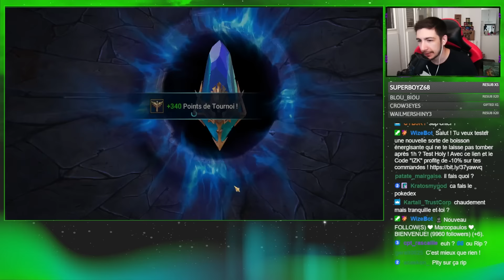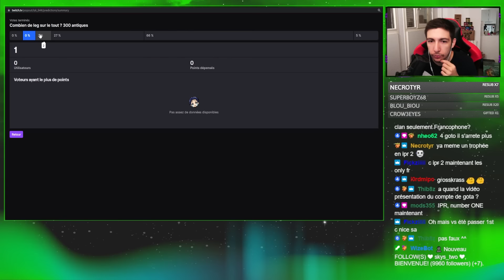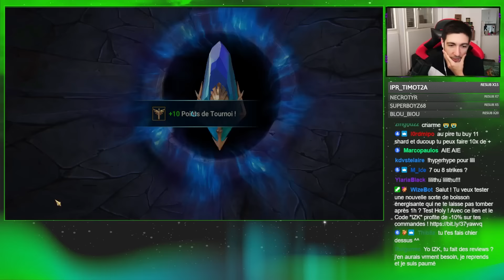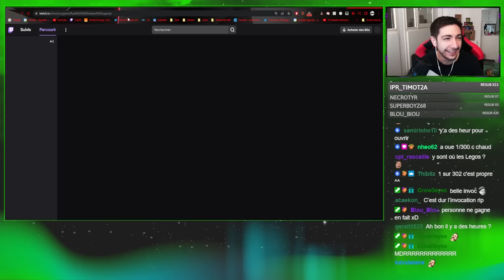x2 Antiques ! + DE 500 ANTIQUES POUR CA ?... [Raid Shadow Legends FR]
Récap des invocations du weekend ! Vous en pensez quoi vous ?.